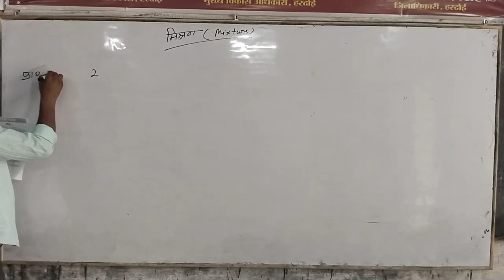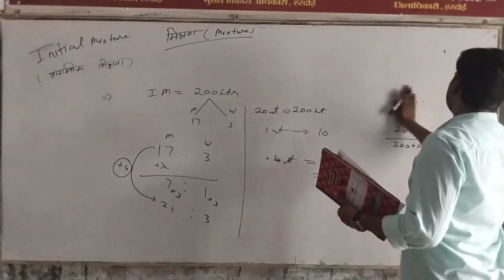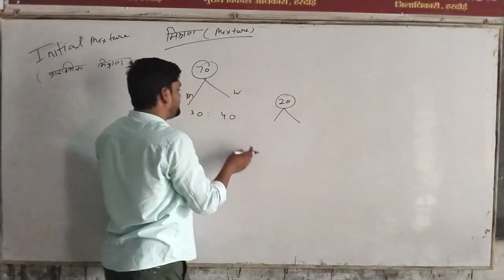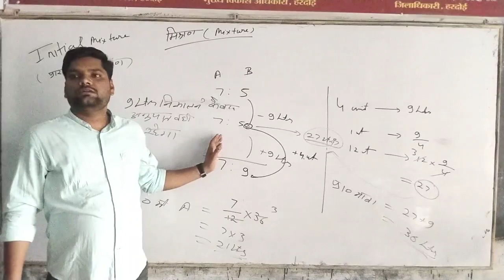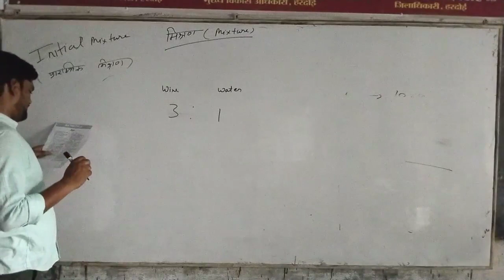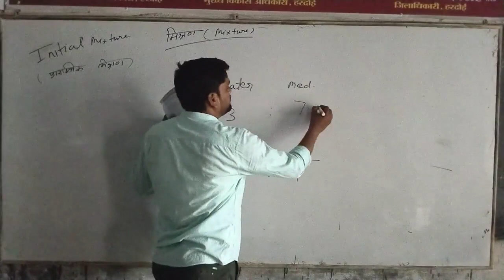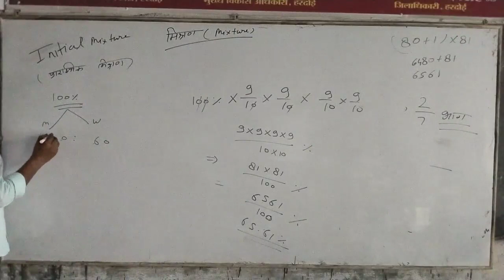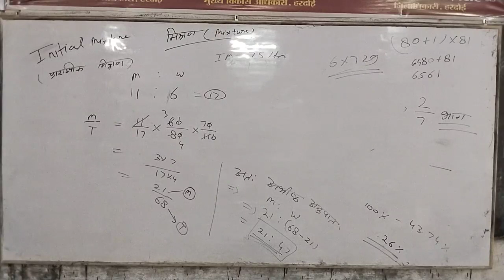Mixture Allegation by Anand Sir